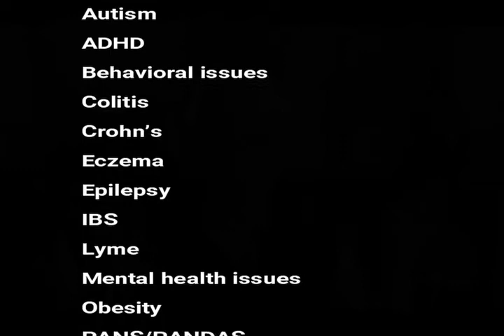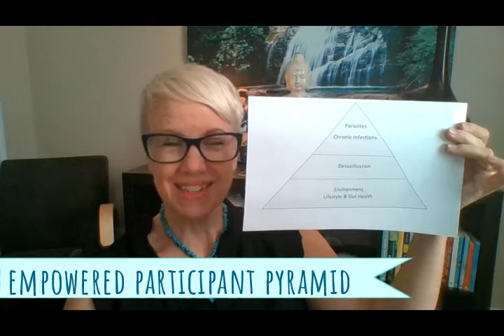This Has to Change! 1 in 4 Kids Has a Chronic Health Condition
1 in 4 kids struggles with a health condition and it is probably more! You as a parent have immense power to change this stat.  Simple everyday changes can have a profound impact.